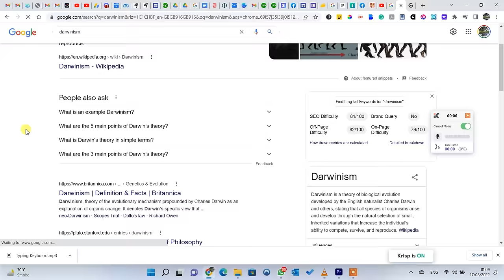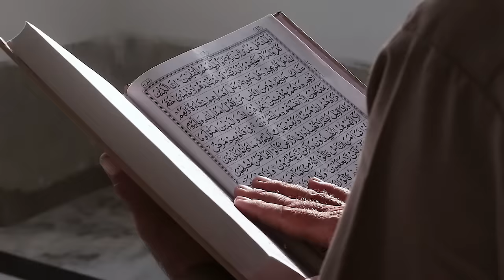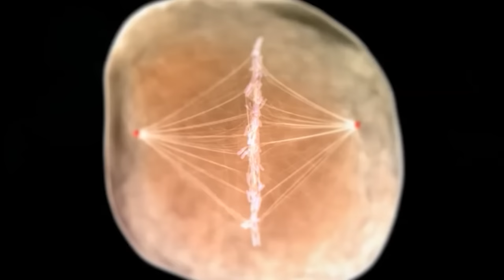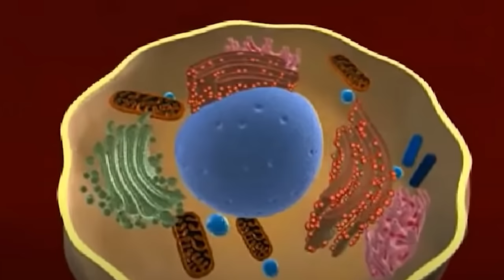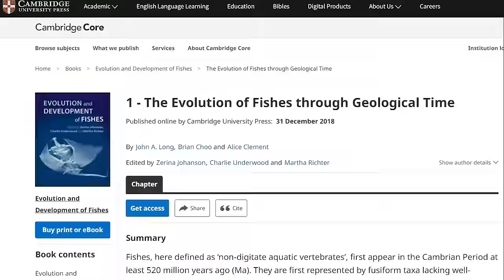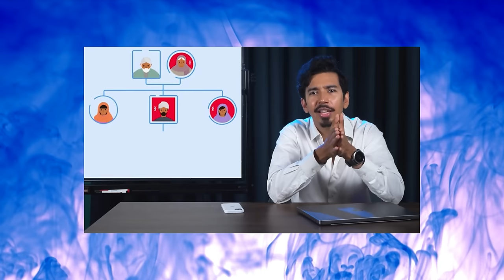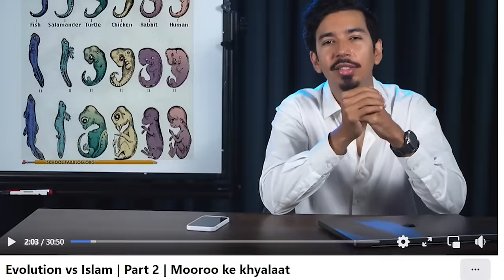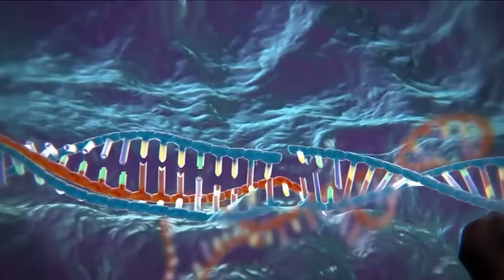Response to @mooroosicity's video titled as Evolution vs Islam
In this video, Qaiser Ahmed Raja responds to @mooroosicity on his video that claims Darwinism as a scientific fact.

Stay Blessed!